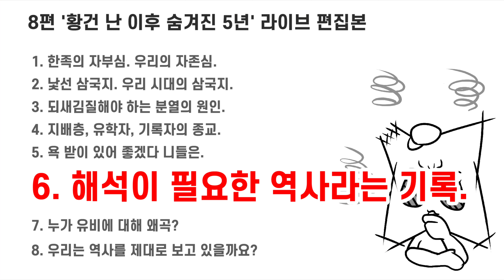삼국지 8_5편 역사의 욕받이 환관 탓! 좋겠다 니들은_아크의 삼국지_ 황건 난 이후 숨겨진 5년. 주제별 편집본 [아크의 삼국지 라이브 해체쑈]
가슴이 한껏 옹졸해지는 아크TV 역사빠개기 시리즈 1탄
매주 수요일 저녁 9시
아크의 삼국지 라이브 해체 쑈!

삼국지 2장의 장익덕이 독우. 편입니다.
편집이 길어
상대적으로 짧게 편집한 영상입니다.

안녕하세요. 아크입니다.

삼국지를 얘기 할 때
소설이니, 진짜 역사니,
정사, 연의, 등장 인물의 재평가등등

많은 말씀들을 하시는데
전 잘 모르겠습니다.

저는 그들에게 오랑캐로 평가 받는
동이족의 아빠이고,
99%의 썰려나가는 백성, 민중이라서요.

그래서 삼국지연의를 가지고
얘기를 해보려합니다.

동이족이 보는
평범한 백성, 민중이 보는
그런 삼국지를...

앞으로 얼마가 될지 모르겠네요.
열심히 달려 보겠습니다.